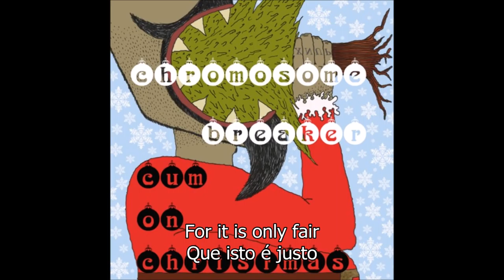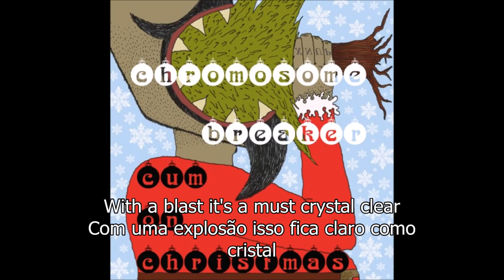Chromosome Breaker - Cum on Christmas (Subtitled/Legendado)